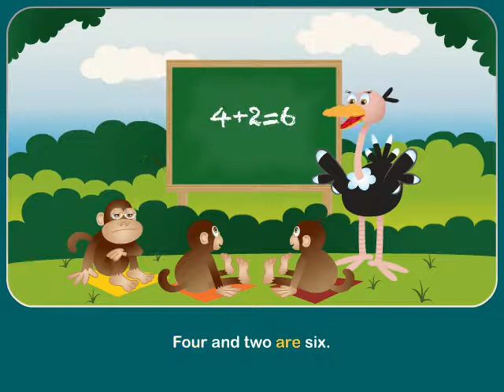Jump Over The Board Song